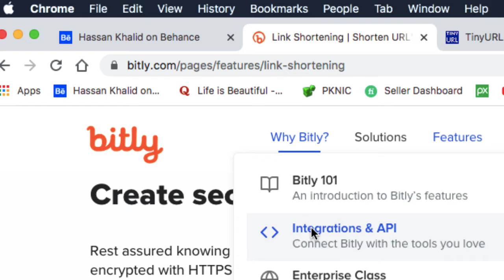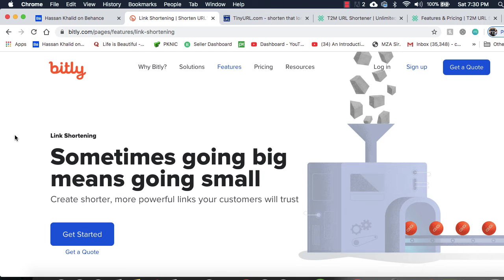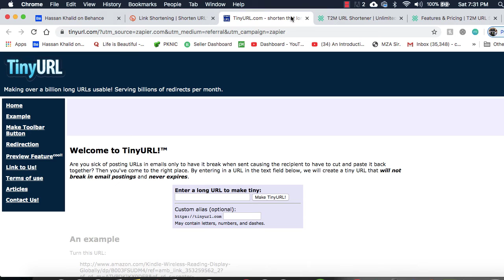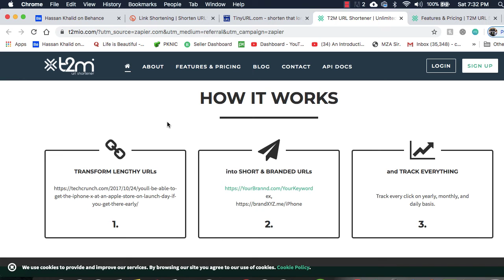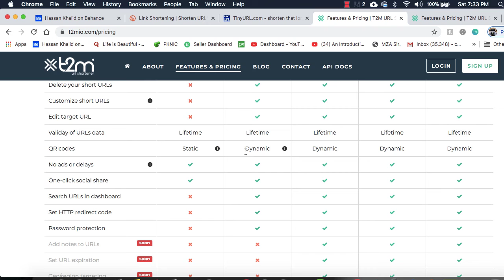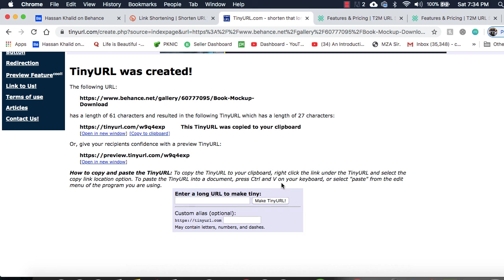Top 3 URL (link) Shortening Websites (service/platform) Convert Long URL to Short Easily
These are the top three best url shortening services online. There are also bunch of other services too. But, I recommend these 3 platforms to get started for small business.